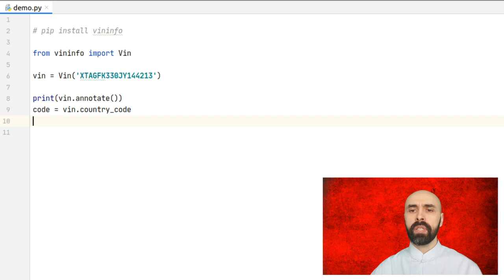КБМПи №5 Как получить информацию по VIN авто в Питоне?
Из цикла «Как бы мне?.. в Питоне»